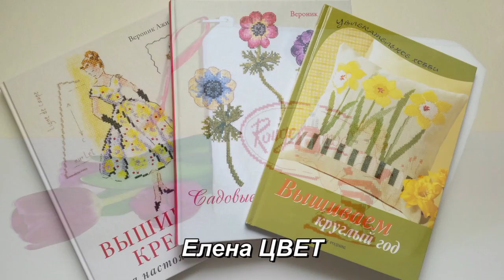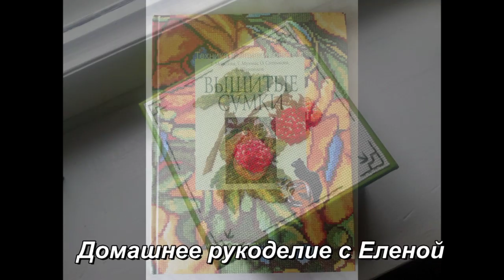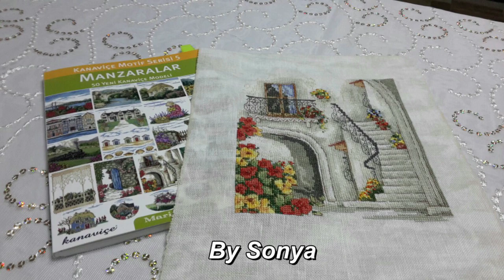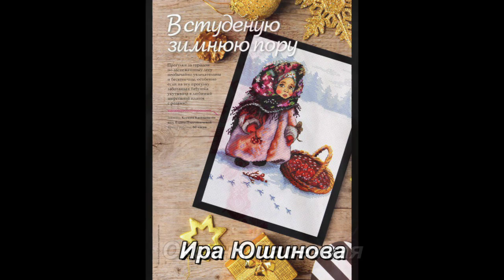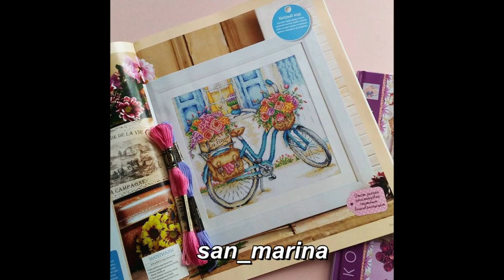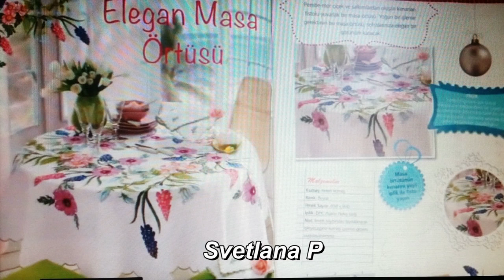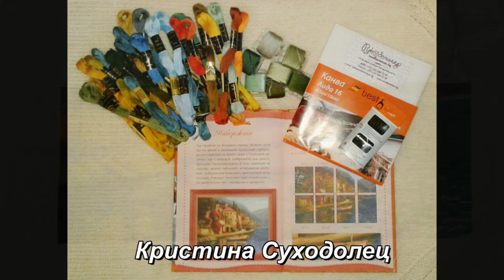ГРУППОВОЙ ОТЧЕТ за МАРТ СП «Вышиваем по журналам и книгам»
Сводный групповой отчет участниц совместного проекта «Вышиваем по журналам и книгам» за МАРТ 2017г.

Хеш тэг для INSTAGRAM